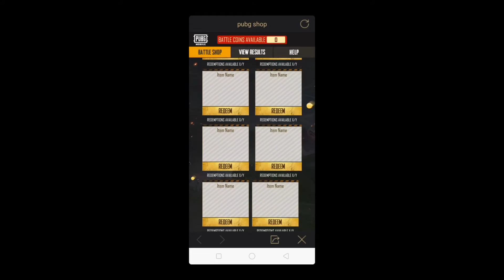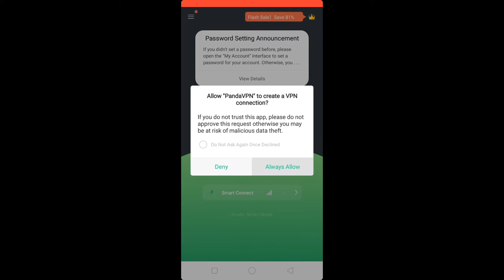Bonus Challenge Redeem Store Not Working ll PROBLEM SOLVED ll vFactor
1.How to unlock bouns challenge
2.How to redeem uc
3.Why bouns challenge locked
4.Bonus challenge event over proble solved
5.Event is over problem 100% fix
6.bonus challeng redeem store not working problem solved

Related Search--

Tags-